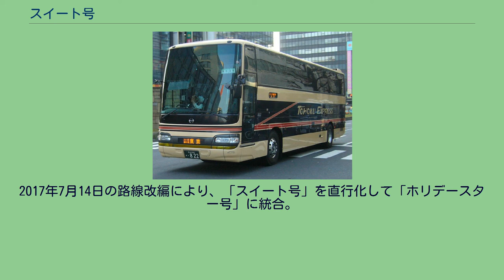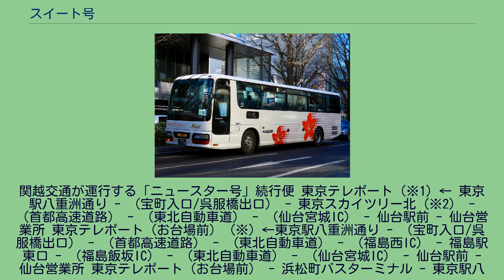スイート号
スイート号 ニュースター号 スイート号（すいーとごう）は東京都と宮城県仙台市を結ぶ、かつて東北急行バスが運行していた夜行高速バスである。
なお、本項では現在も運行中の格安便ニュースター号・ホリデースター号、および運行を終了したネオスイート号（旧・政宗号）・エススター号についても記載する。
「スイート号」の愛称が付いたのは2004年と最近だが、路線自体は1962年開業で50年以上の歴史がある。
開業当時は全区間一般道経由で運行され、乗務員は途中乗り継ぎで乗務していた。
現在では全便ワンマン運行で、東京、仙台の両営業所の乗務員が担当している。
本来は夜行バスであるが、北千住（現在は停車しない）～仙台ではクローズドドア制を採っていない。
そのため、早朝に停車する福島駅東口からも乗車できる（2009年1月31日出発便までは白石、大河原、岩沼からも利用できた。それよりも古くには郡山での乗降もできた。）。
これは、国鉄（当時）の始発列車より早いバスを運行することによる、「早朝バス」を兼ねていたためである。
1989年、高速バス開設ブームの中、昼行便（東京～仙台間直行）の運行を開始。
一時期は夜行・昼行あわせて1日6往復運行されていたが、近年の格安ツアーバスの進出による競争力の低下が否めなくなってきたことなどにより、「スイート号」は縮小が続き、2010年9月1日より金・土・日曜日の限定運行となっている。
一方、前述の格安ツアーバスへの対抗策としては、同区間の低価格路線バスとして2006年12月15日より「ニュースター号」の運行を開始した。
車両はかつて政宗号に運用していたのと同様のトイレ付き4列シート車を使用している。
2009年1月17日からは、同一料金 で3列シート車による「ホリデースター号」（昼行便）を金・土・日・祝日限定で運行を開始（運行開始当時は期間限定→2010年9月現在も運行継続中、なお現在祝日の運行は中止されている）した。
また、2010年9月2日より3列シート車で「エススター号」を木・土曜日（2011年8月1日より土曜日のみに変更）の上り便（仙台→東京）限定で運行を開始した（「エススター号」は2014年5月10日の運行をもって廃止）。
2017年7月14日の路線改編により、「スイート号」を直行化して「ホリデースター号」に統合。
これにより「ニュースター号」と「ホリデースター号」の二本立てによる運行となった、また、東京駅八重洲通り - 福島駅東口の区間利用については東京 - 山形線「レインボー号」がカバーする形となった。
関越交通が運行する「ニュースター号」続行便 東京テレポート（※1）← 東京駅八重洲通り - （宝町入口/呉服橋出口） - 東京スカイツリー北（※2） - （首都高速道路） - （東北自動車道） - （仙台宮城IC） - 仙台駅前 - 仙台営業所 東京テレポート（お台場前）（※）←東京駅八重洲通り - （宝町入口/呉服橋出口） - （首都高速道路） - （東北自動車道） - （福島西IC） - 福島駅東口 - （福島飯坂IC） - （東北自動車道） - （仙台宮城IC） - 仙台駅前 - 仙台営業所 東京テレポート（お台場前） - 浜松町バスターミナル - 東京駅八重洲通り